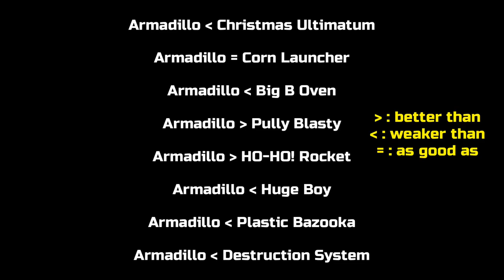Armadillo Gameplay! | Pixel Gun 3D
CLICK ME! There was a new Christmas Trader’s Van 3 hours ago which sells Armadillo, Deadly Digital System and Semi-auto shotgun. I rank these weapons from the best to worst weapons to buy from the new trader’s van.

1# Deadly Digital System
2# Armadillo
3# Semi-Auto Shotgun

Armadillo is a decent cluster bomb heavy with 1 ammo per clip and runs out of ammo pretty fast.

Also there was a gallery update today which made some of the weapons until anime update redeemable for coupons. It’s a good chance to redeem one punch, demon catcher, chickaboom and vertical grip device!